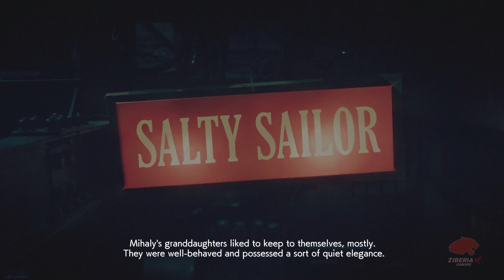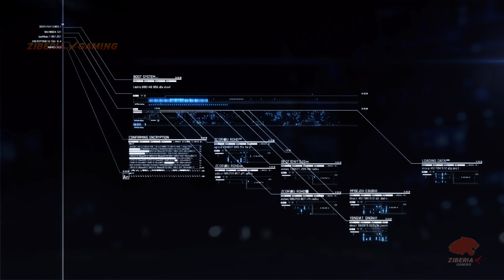(PS5) Ace Combat 7 Top Gun | Realistic Immersive ULTRA Graphics Gameplay [4K 60FPS HDR]